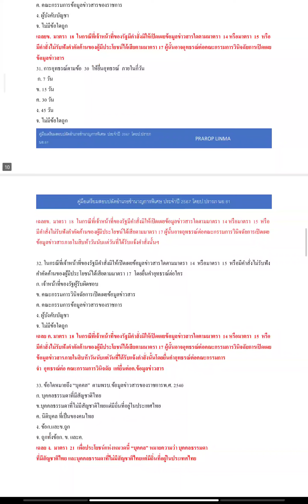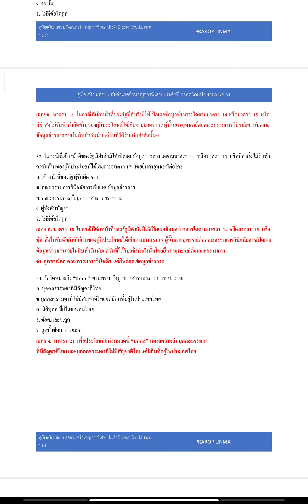แนวข้อสอบพระราชบัญญัติข้อมูลข่าสารของราชการ